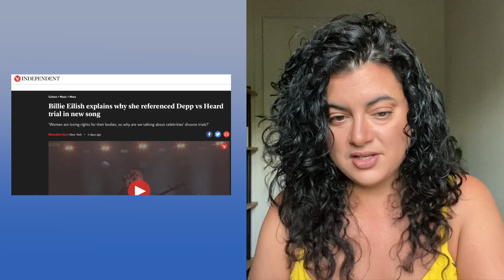BILLIE EILISH was WRONG about the Johnny Depp V Amber Heard trial | Roe v Wade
I love Billie Eilish's music but this time I think she is wrong about the Johnny Depp V Amber Heard trial. Obviously the Roe v Wade case is of extreme importance to her. But abortion rights do not take precedence over a fundamental right that I address in this video.